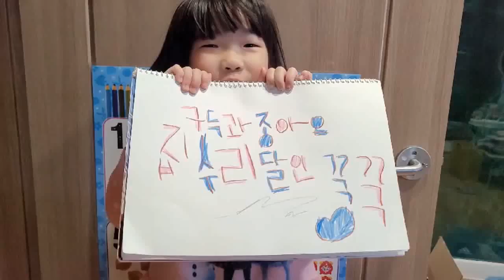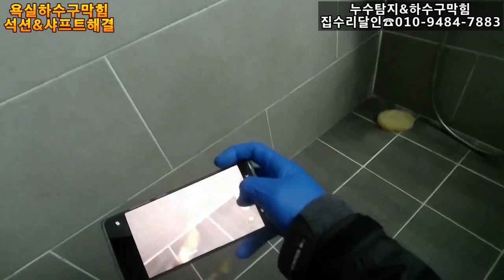백화현상이 일어나는이유??